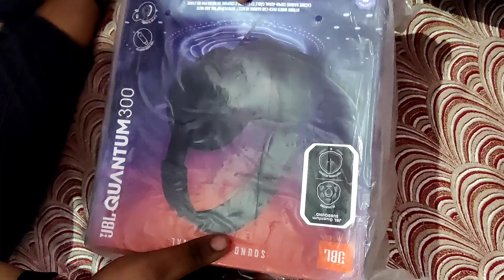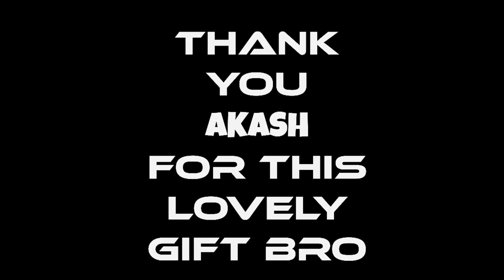I GOT A HEADPHONE FROM MY FRIEND | JBL QUANTUM 300 UNBOXING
GUYS AKASH IN THE CHAT GUYS